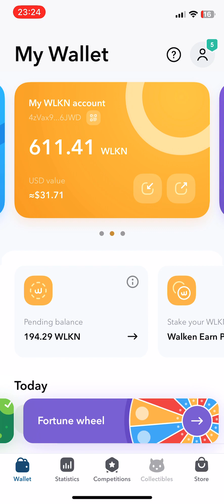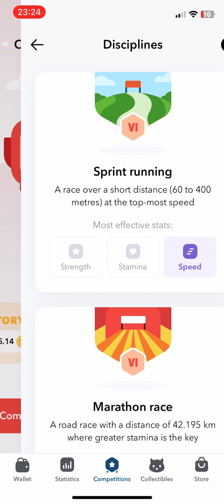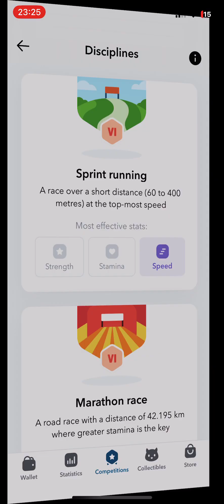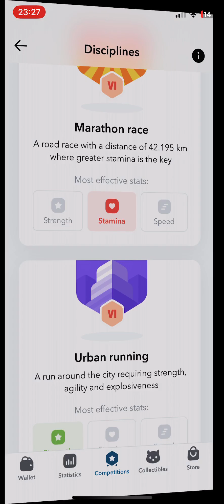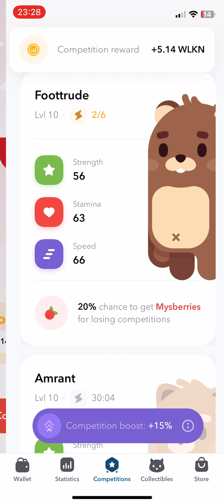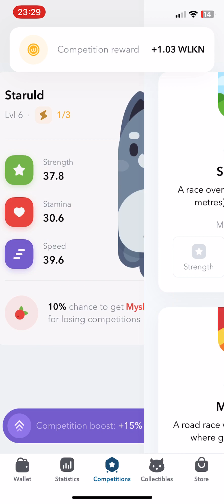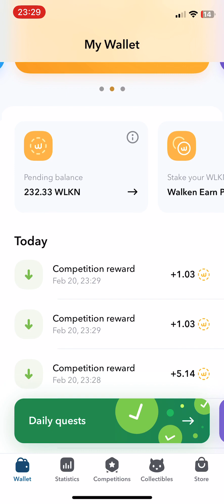WALKEN daily profit with 5 CAThletes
WALKEN daily profit with 5 CAThletes | play to earn | gameplay